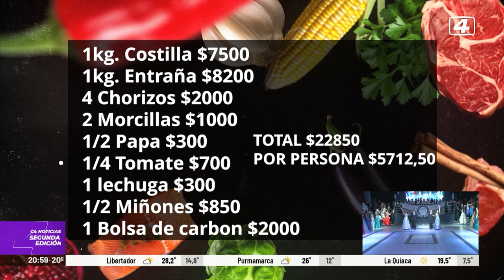Hoy en "Cazadores de precios" salimos a averiguar precios para hacer un rico asado